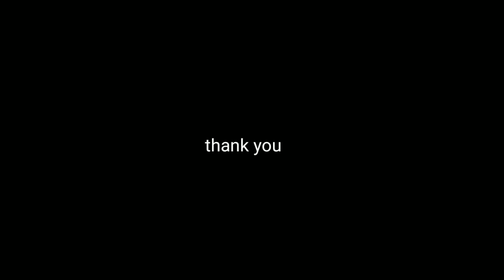Cashier or Sales Man ki Job or salary Kitni hoti hai?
. Search in facebook page :
          shashikantkhandelwal

1) boya By -m1 mic
2)ring light
3) mobile phone Mi note 5 pro
4) green screen
5) tripod for mobile
6) boya MM1 short gun mic
7)  dslr camera
8) laptop
9) boat earphones
10) speak

1) Boya mic

2) Mi note 5 pro

3) ring light

4) tripod

5) green screen

6) Boya MM1 : short gun mic

7) dslar camera

8 ) laptop

9) boat earphones